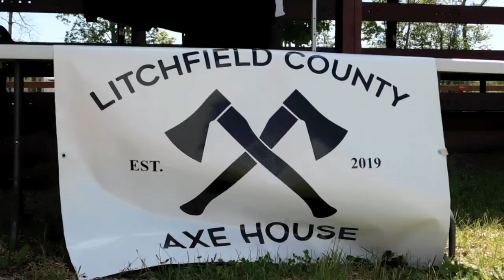Litchfield County Axe House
Check them out in Facebook or Instagram Litchfield County Axe House! Awsome idea, great people, good times!